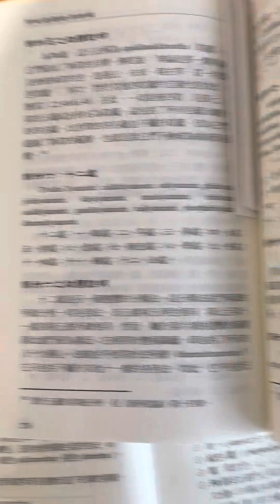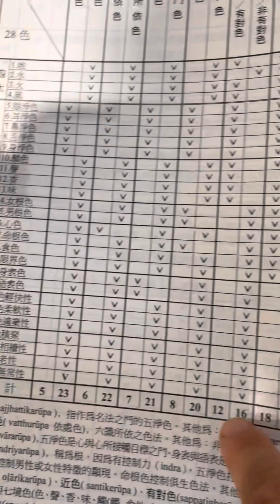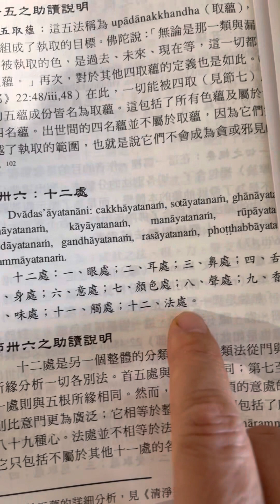12 處 Ayatana 12 อายตนะ 12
12 處
Ayatana 12
อายตนะ 12